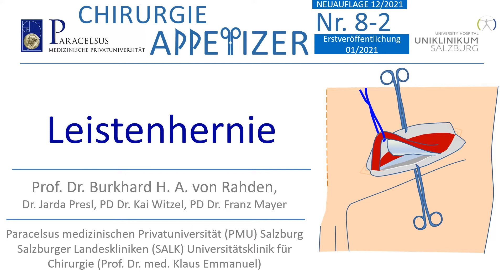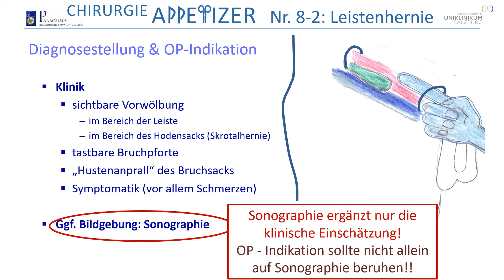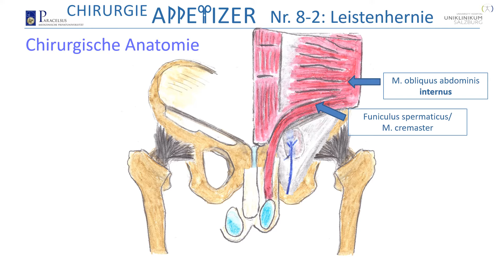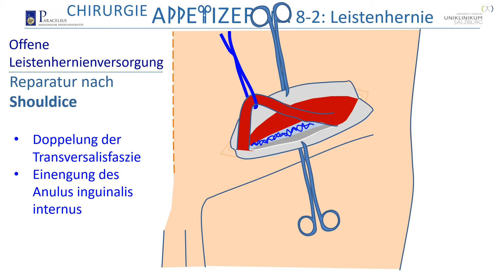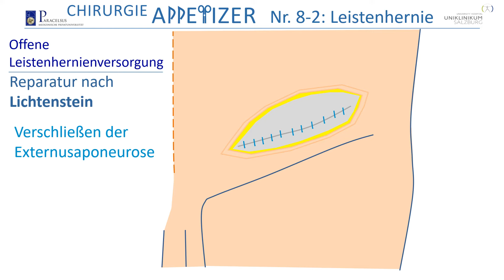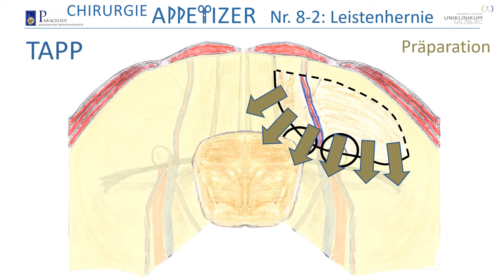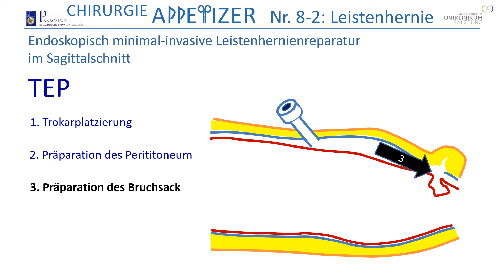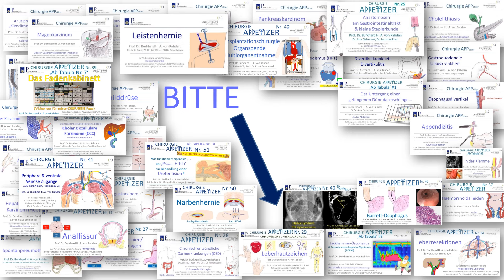Leistenhernie Inguinalhernie (Shouldice, Lichtenstein, TAPP, TEP etc,) CHIRURGIE APPetizer Nr. 8-2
Prof. von Rahden, Leitender Oberarzt an der PMU Salzburg, erklärt, zusammen mit den Kollegen Dr. Jarda Presl, PD Dr. Kai Witzel und PD Dr. Franz Mayer, die Chirurgie der Leistenhernie. Basierend auf der Darstellung der chirurgischen Anatomie der Leistenregion „von außen“, werden die offenen anterioren Leistenhernienreparaturverfahren ohne Netz (Shouldice und Bassini) und mit Netz (Lichtenstein, Gilbert, Onstep) erklärt. Basierend auf der Darstellung der Innenansicht, der Leistenanatomie von der Bauchhöhle, „von innen“ aus gesehen, werden die endoskopisch minimal-invasiven Leistenhernienreparaturverfahren (TAPP und TEP) aufgezeigt.
Dies ist die Neuauflage des 8. Videos der Chirurgie APPetizer Serie. Das Video war erstveröffentlicht am 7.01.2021 und hatte bisher 13377 Aufrufe erzielt und war 382mal mit „Mag ich“ bewertet worden. Damit ist es das bislang erfolgreichste Video dieses Kanals.
In der Neuauflage ist eine OP-Sequenz (Roboter-TAPP) eliminiert worden, um einer erneute Altersbeschränkung des Videos zu umgehen. Ausserdem werden die drei Pioniere der offenen Hernienchirurgie, Bassini, Shouldice und Lichtenstein dargestellt (und später in die „Surgical Hall of Fame“ aufgenommen).
Die Videos richten sich an Medizinstudentinnen und Medizinstudenten, aber auch alle medizinisch/ chirurgisch Interessierten. Wir wollen das für die klinische Praxis als Arzt, aber auch das für die Prüfung relevante Wissen in anschaulicher Form didaktisch aufbereitet vermitteln. Angestrebt werden immer auch Bezüge zur aktuellen akademischen Diskussion und Hinweise aktuelle Primär- und Sekundärliteratur. Ein gewisser Stellenwert wird auch der Medizinhistorie gewidmet, in dem die Leistungen von Pionieren der Chirurgie/ Medizin gewürdigt werden. Prof. von Rahden und Team wünschen lehrreiche Unterhaltung!
Es wird medizinisches Wissen aus der Alltagspraxis und aus der medizinischen Primär- und Sekundärliteratur dargestellt. Es ist das Anliegen den Studierenden und sonstigen Interessierten, die die Videos konsumieren, einen möglichst aktuellen Überblick über die Standards in der Viszeralchirurgie und der Medizin zu liefern. Wo immer möglich, wird auf aktuell verfügbare Behandlungsleitlinien der Fachgesellschaften Bezug genommen. Die Medizin und die Chirurgie sind allerdings in fortwährendem Wandel. Hierdurch kann es passieren, dass im Video dargestellte Inhalte nicht dem aktuellsten Stand der Lehrmeinung entsprechen. Die Einschätzung des korrekten Vorgehens in Diagnostik und Therapie und bei Operationen unterliegt natürlich auch der persönlichen Erfahrung und Einschätzung. Auch die Bewertung der Datenlage und auch von Leitlinien unterliegt immer auch persönlichen Bewertungen. Die Autoren der CHIRURGIE APPetizer (namentlich der Hauptverantwortliche, Professor Dr. Burkhard H. A. von Rahden) und die Paracelsus Medizinische Privatuniversität (PMU) über nehmen keine Verantwortung für die Richtigkeit der medizinischen Inhalte, sowie Hinweise und gegebene Empfehlungen. Vor allem wird für Angaben zur Medikation und insbesondere Angaben zu Dosierungen von Medikamenten keine Haftung übernommen.